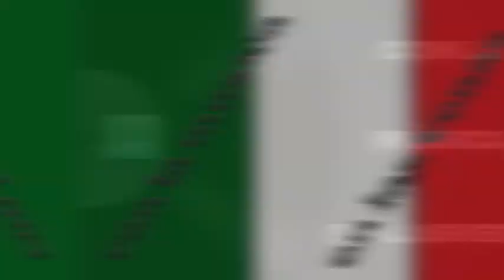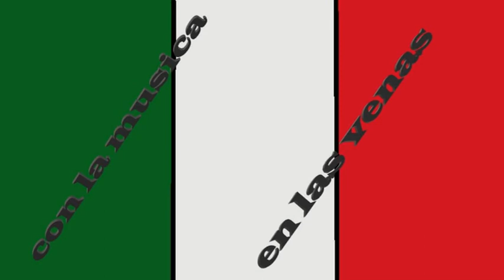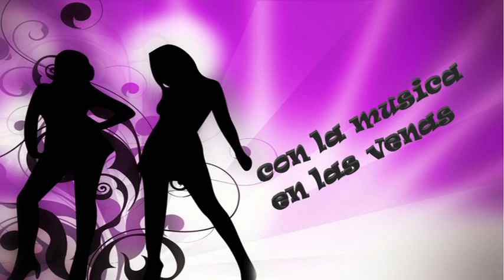La Subienda / Alberto Barros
Siempre es grato recordar esas cumbias que en un momento te hacen volar a esa epoca realmente de oro.